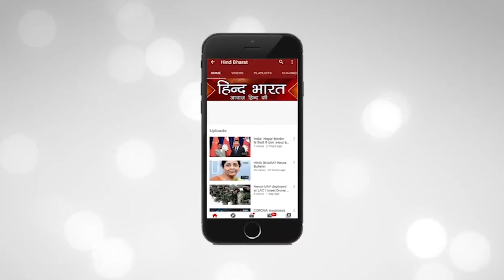लैंगिक समानता और आधुनिक समाज || langik Samanta kya hai || Latest News || Hind Bharat News